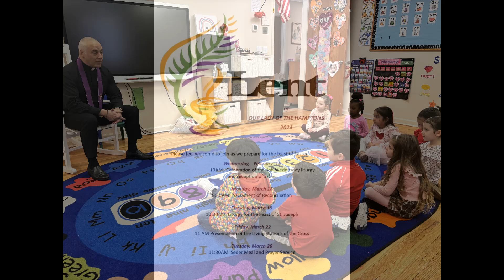ASH WEDNESDAY LITURGY